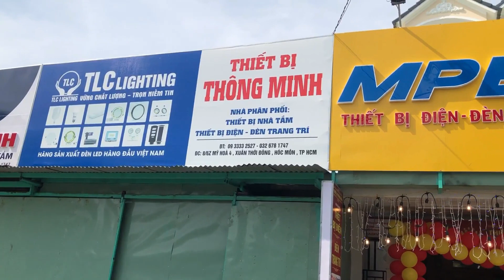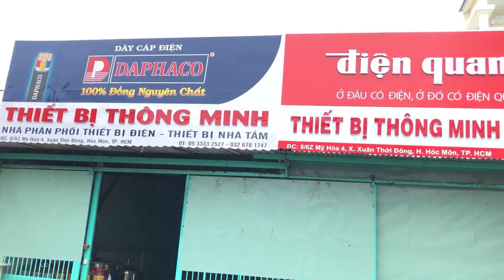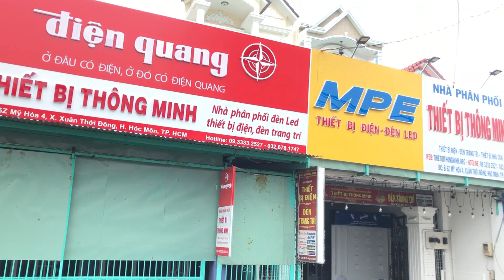Đèn Gắn Tường Đổi Màu RGB VL-8087 | Gằn Tường Trang Trí Ngoài Trời | Thietbithongminh.org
Đèn Gắn Tường Đổi Màu RGB  VL-8087
☎️ Zalo + Điện thoại : 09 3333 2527           @thietbithongminhvn

📮 Showroom Thiết Bị Thông Minh :
8/6Z Mỹ Hoà 4, Xuân Thới Đông, Hóc Môn, TP HCM
🏫🏫MẶT BẰNG NHÀ, KHÔNG LO VỀ GIÁ, BẢO HÀNH UY TÍN